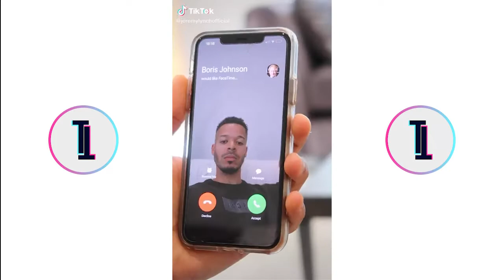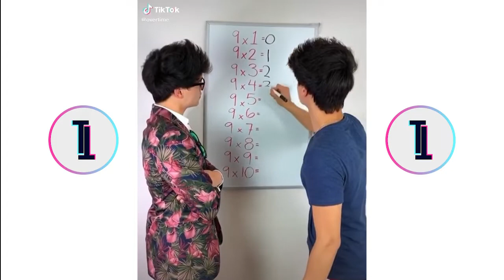Best TikTok Compilation ! - May 2020 - Part 4